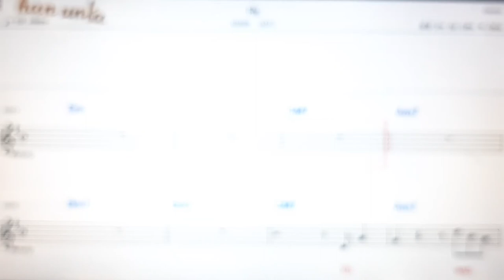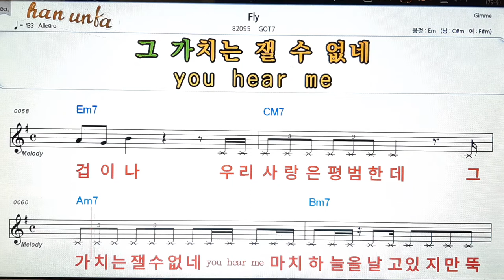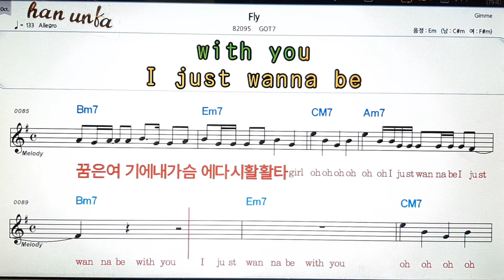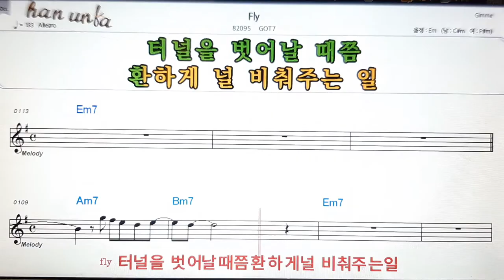Fly/GOT7👍노래 반주, 코드 악보,가라오케💋Karaoke*Sheet Music*Chord*MR